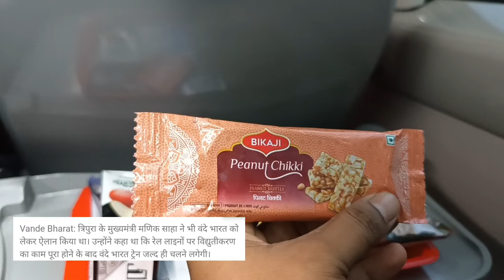वंदे भारत Vs चीता! दोनों की रेस में किसकी होगी जीत? असलियत जान हैरान रह जाएंगे आप